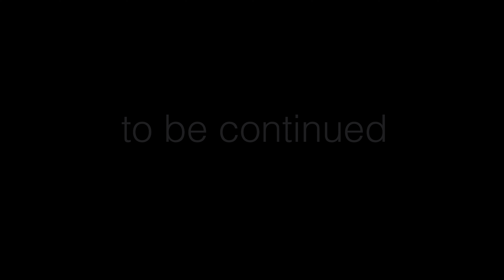Hinca Ft. Cassiopea - Move My Body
''Move My Body'' is the first single from the forthcoming HINCA's FUNKY SPACE album. The festive sound of analog synthesizers mingles with the rap of the 80s. We immediately feel the influences of songs like 'Rapper's Delight' by the Sugar Hill Gang which set the dance floor on fire. With the voice of Cassiopea and the rap of Jahi Shenu, Hinca transports us to the world of electro funk. This very catchy song reminds us that the rythm is essential, that the melody is simple and effective. Recommended!

Artist: Hinca Feat. Cassiopea and Jahi Shenu
Title: Move My Body
ISRC: IT T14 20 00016
Composer: Hinca
Author: Tatepo Soufo Joseph
Published by Investigation Music Srl

(P) 2020 Stordisco / Investigation Music Srl